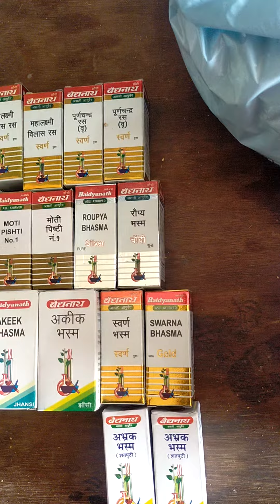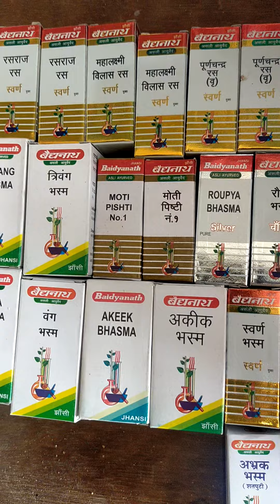च्यवनप्राश में डलने वाली जड़ी बूटियां।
च्यवनप्राश की बुकिंग के लिए संपर्क